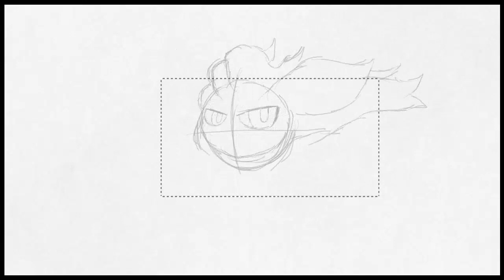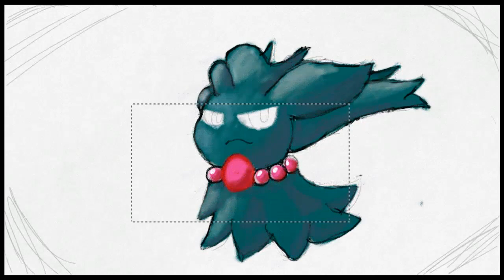Art Academy: Home Studio - Misdreavus